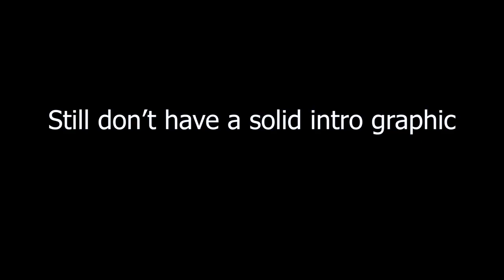About my art style! Exploring style and creativity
Day 2

Today I wanted to reflect on a certain type of doodle I've been doing quite often! CHARACTER SKETCHES! It's important to reflect on your creative process in order to better understand yourself as an artist.

I plan on making an entire video dedicated to finding your style and voice as a creative but this is just a taste!

See you tomorrow! (Lets chat below)